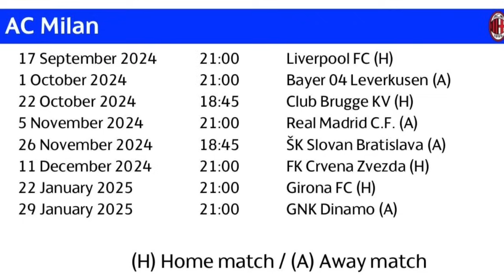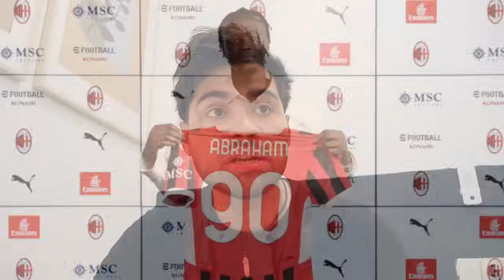🚨FUNAN A LEAO! QUE PASO!? MBAPPE VS MILAN! SORTEO UCL! ABRAHAM OFICIAL! SUPER VOS! NOTICIAS AC MILAN